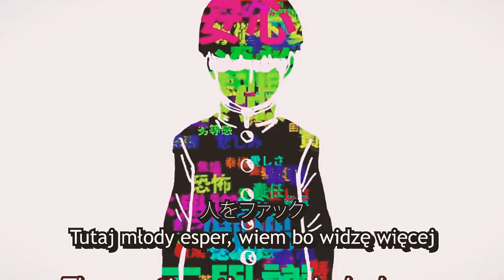T. - Ramen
ラーメン

wszyscy prosili to można sb na spotify puścić lecimy z tym mordeczki

trip2ghetto trip 2 ghetto trip 2